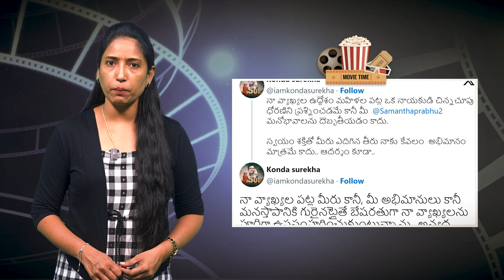కొండా సురేఖ కామెంట్సై పై పీసీసీ చీఫ్ రియాక్షన్ | TPCC Mahesh Kumar Goud | Konda Surekha | GP